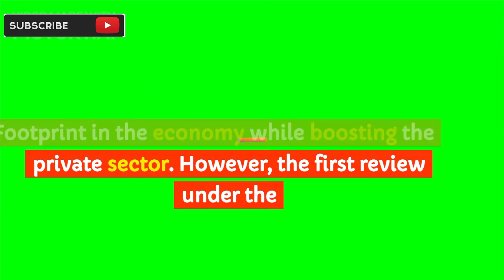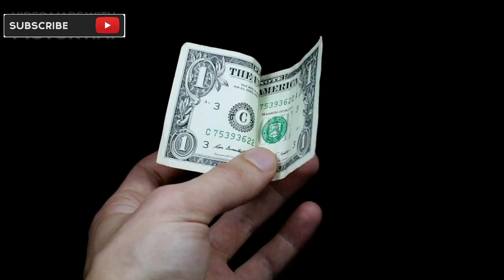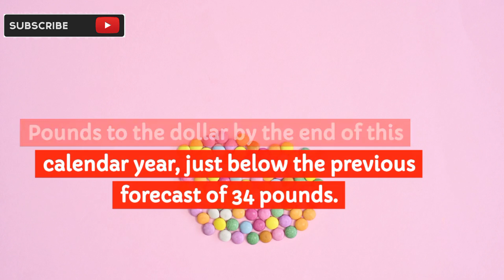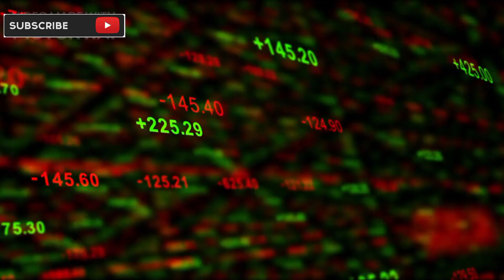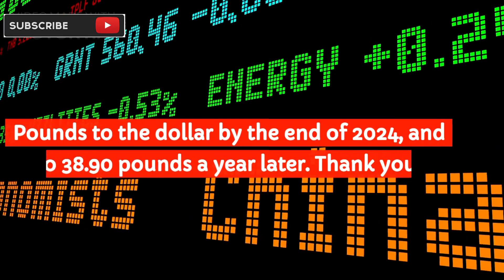💥 Iraqi Dinar | Currency RV news Dinar Rate update Budget IQD Forex Intel Guru